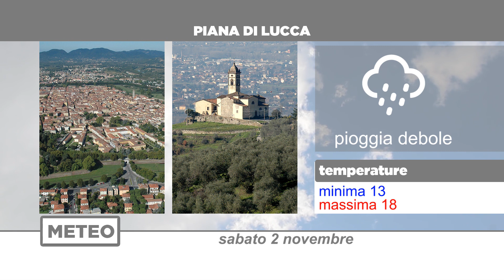Meteo | 02/11/2019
NoiTv